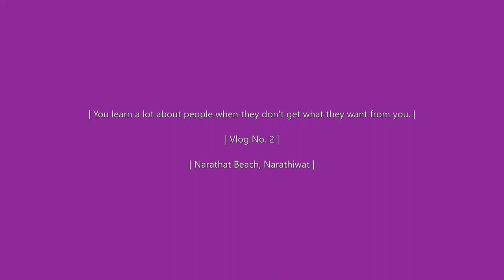| Narathat Beach, Narathiwat | | Travel & Explore Thailand | | Beautiful Beach|